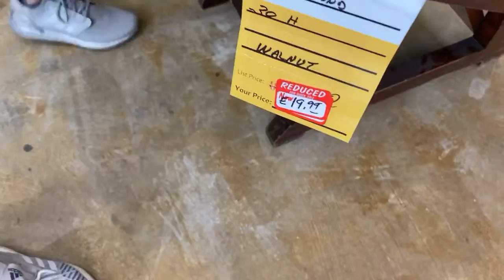7/1/2020 Office Furniture Liquidations Live Video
Curio cabinet, leather chairs and more arrived.